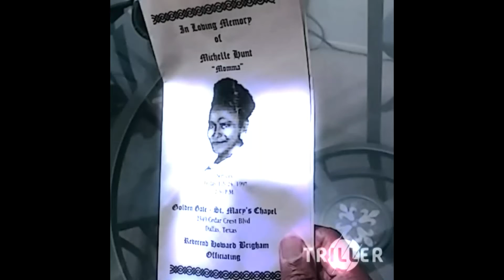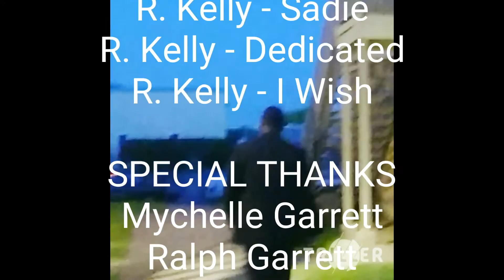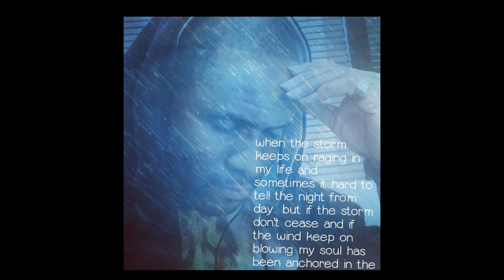This is your son Ralph Garrett one love I Wish triller song's by R kelly and el debarg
I dedicated this to my mother gone but not forgotten I wish you were Here but Happy Mother's day moma and Dee... R.I.P. Heaven help us who miss our love ones